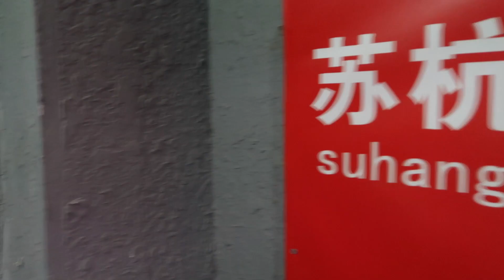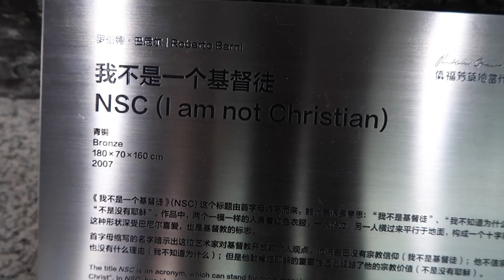Getting a BLIND MASSAGE at Sanlitun | Life in Tsinghua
Life in Tsinghua Vlog #40 | We're getting a Blind Massage in Sanlitun and my back is so sore because of that. Also exploring Sanlitun a little bit

►Did you like watching this video?

►Produced by: Robin He